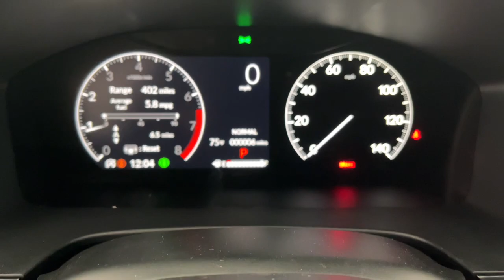2024 Honda CR-V Fort Lauderdale, Pompano Beach, Coral Springs, Hollywood, Plantation, FL RH464327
Platinum White Pearl New 2024 Honda CR-V EX available in Fort Lauderdale, Florida at Holman Honda. Servicing the Fort Launderdale, Pompano Beach, Coral Springs, Hollywood & Plantation, FL area.

Holman Honda
12 E Sunrise Blvd

Holman Honda of Fort Lauderdale is proud to offer this great-looking 2024 Honda CR-V. WhitebrbrRecent Arrival!brbrPrice does not include sales tax tags registration fees government fees electronic filing fee* of $149 and Pre-Delivery Service Charge* of $899. (* This charge represents costs and profits to the dealer for items such as inspecting cleaning and adjusting vehicles and preparing documents related to the sale.)